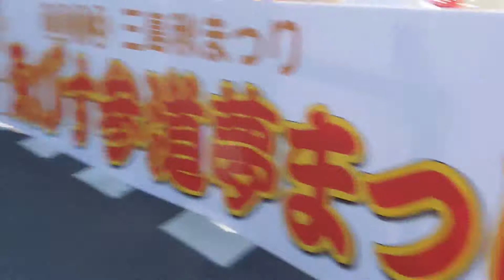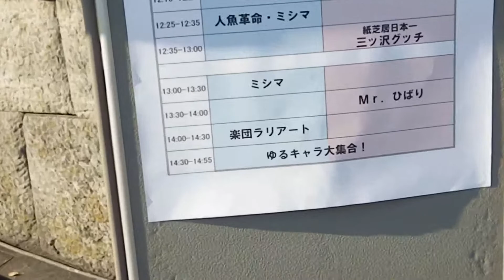2013_11_17三島市 ゑびす参道夢まつり②[ザ☆楽団ラリアート 三島市観光ＰＲ大使].wmv